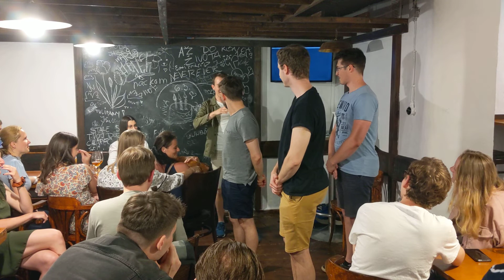"Hidden Change" standup comedy show (11/06/2022 at Bombovar, Bratislava)